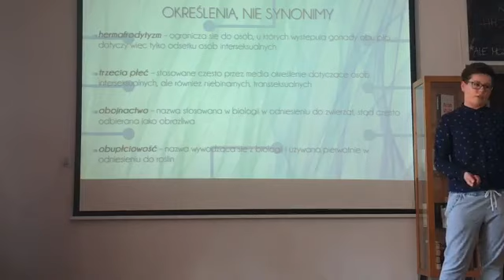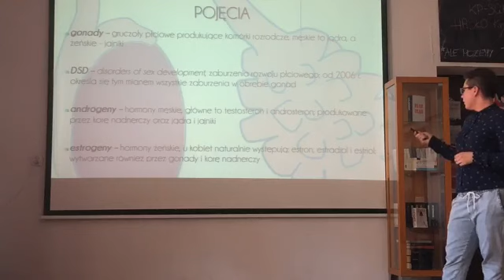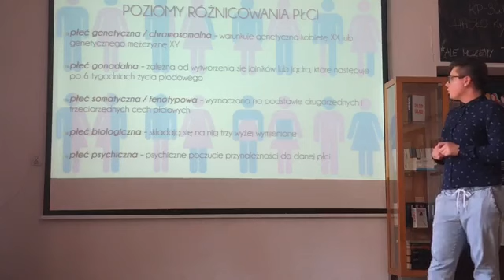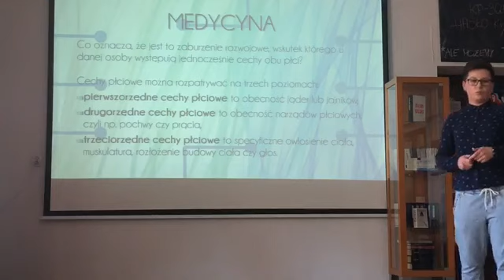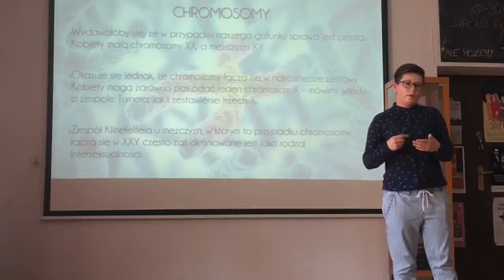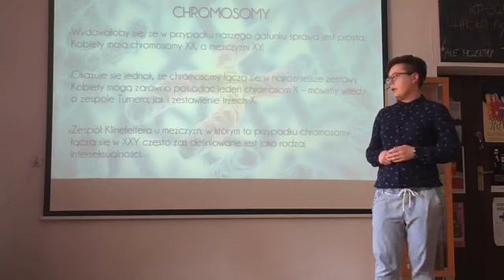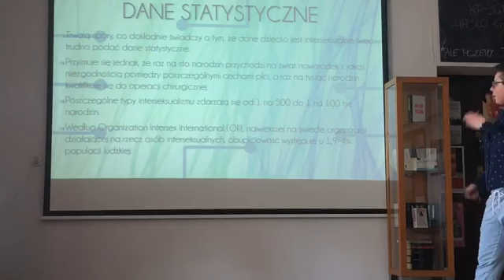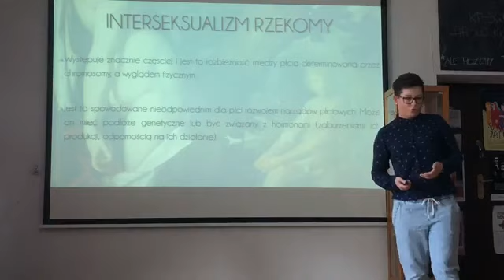Jak rozszyfrować literę I?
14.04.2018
"Albowiem dawniej natura nasza nie była taka, jak teraz, lecz inna. Bo naprzód trzy były płcie u ludzi, a nie, jak teraz, dwie: męska i żeńska".  Czy Platon miał rację? Otóż interseksualizm nie przestał istnieć. „Występowanie u osobnika danej płci zewnętrznych cech płci przeciwnej lub cech pośrednich między cechami obu płci”. Co się kryje za tą definicją ze słownika … Co oznacza ona w kontekście życia społecznego? Jak widziano hermafrodytyzm w historii ludzkości oraz jak jest traktowany w świecie XXI wieku? Czy każda grupa potrzebuje ambasadorów wśród osób znanych, by walczyć o swoje prawa? Jaki wpływ na postrzeganie interseksualizmu mają publiczne „coming outy”?  Jakie przeszkody pokonała w drodze do ujawnienia się belgijska modelka Hanne Gaby Odiele?
Na te i inne pytania odpowie już wkrótce Izabela Tarnicka.

Prelegentka Izabela Tarnicka

Studiowała Socjologię na Wyższej Szkole Zarządzania w Gdańsku na kierunku Komunikacja Społeczna i Dziennikarstwo. Współpracowała z Biurem Tłumaczeń i Wydawnictw w Gdyni. Jej opracowania wykorzystane są w nowych książkach o tematyce historycznej. Pracowała w międzynarodowych firmach, prowadząc szkolenia z zakresu Obsługi Klienta. Absolwentka warsztatów z zarządzania, coachingu oraz badaniach satysfakcji klientów. Organizatorka inicjatyw pro klienckich, takich jak Smile Day w IKEA. Od najmłodszych lat aspirująca pisarka. Zdobywczyni wyróżnień na konkursie pisarskim w Gdańsku. Pracuje nad nowelą skupiającą się na środowisku LGBT.

Warsztaty odbyły się 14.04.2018 w Świetlicy Krytyki Politycznej.